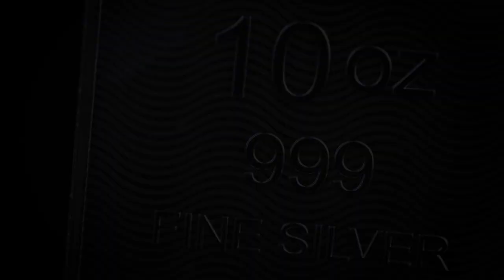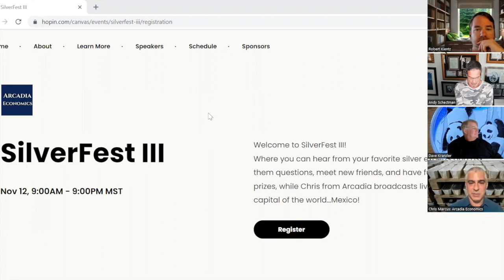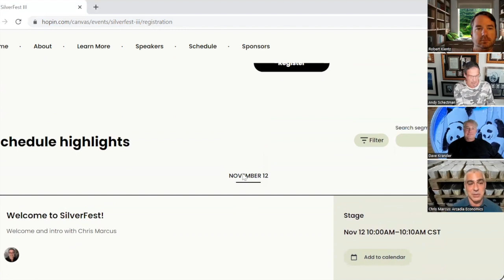4 Experts Explain Why American Eagle Premiums Have EXPLODED!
~~~!!!  SILVERFEST LINK !!!~~~

Tonight we have an all-star round table with Chris Marcus from @arcadiaeconomics , Dave Kranzler with Investment Research Dynamics, Chris Marchese with GoldSeek.com, and Andy Schectman with Miles Franklin. We are gather here to discuss all the ins and outs of what's happening with the shortage of Silver American Eagles, as well of many more related topics on the preciousmetals

Join thousands of like-minded people who are on their journey of educating themselves, securing, and making their wealth grow through

👏🏼✨ Support Rob and the Channel by joining our GSPros Membership

🔹 Silver Chartist
Use our link and get a $20 disc.